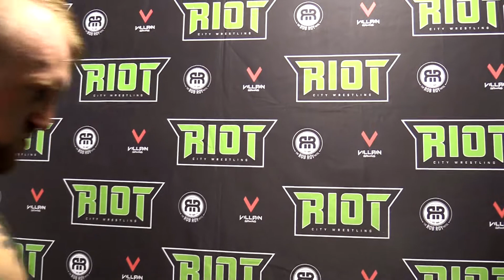POST MATCH COMMENTS - REDSHAW and Jonathan Corvidae (RCW Danger Zone)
REDSHAW looked to increase his undefeated streak at RCW Danger Zone but standing in his way was "The Fantastic Wreck" Jonathan Corvidae. Was Corvidae able to free REDSHAW's mind or did he fall prey to the deadweight powerslam?